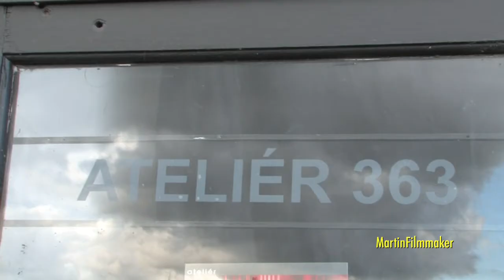06.09.2011 ATELIÉR 363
JItka Nesnídalová - Tomáš Tichý - Kristina Málková
Galerie Orco